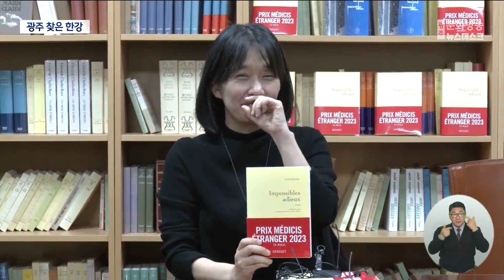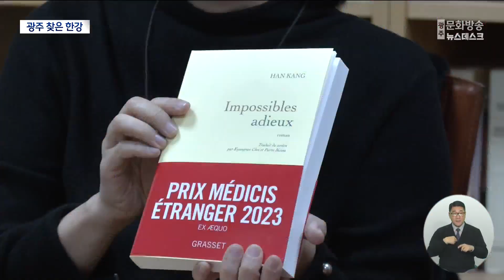한강 작가 "문학은 폭력의 반대 편에 서는 것" (뉴스데스크 2023.11.15 광주MBC)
(앵커)
제주 4.3 사건을 소재로 한 소설 [작별하지 않는다]로
프랑스 메디치 문학상을 수상한 한강 작가는
문학의 본령이 폭력의 반대편에 서는 것이라고 말했습니다.

역사적 사건을 다룬 작품을 잇따라 쓴 것도
비슷한 맥락에서 자신에게 한 맹세인 것 같다고 말했습니다.

조현성 기자가 보도합니다.

(기자)
광주에서 열리고 있는 세계한글작가대회에
특별 강연자로 나선 한강 작가.

5.18에 이어 제주 4.3까지,
한국현대사의 비극을 다른 소설을
잇따라 쓰게 된 배경을 이렇게 설명했습니다.

* 한강 작가
"소년이 온다를 쓴 이후에 꾸었던 그 꿈이 뭔가 또 다른 말을
저에게 해주는 것 같아서 그 꿈으로부터 이어지는 소설을 써야겠다고"

역사 속에서의 일을 그린다는 것은
결국은 인건의 본성에 대해서 질문을 던지는 일이라며
자신만의 글쓰기 방식에 대해서도 소개했습니다.

* 한강 작가
"자료 속에서 살아있는 사람들의 어떤 순간 그 순간들을
제가 따라서 경험하는 그런 방식으로 이제 소설을 썼습니다."

인간의 역사를 들여다보면 너무나 많은 폭력이 있어왔다며
어렵고 희망을 찾기 어려운 시기 문학의 본령에 대해서도
다시 생각을 해 본다는 말로 강연을 마쳤습니다.

* 한강 작가
"문학이라는 것이 결국은 폭력의 반대편에 서는 것이라는
그런 생각을 하면서 오늘 강연을...

광주 출신의 한강 작가는
지난 2016년에도 소설 '채식주의자'로
영국 최고 권위를 자랑하는 부커상을
한국인 최초로 수상한 바 있습니다.

엠비씨 뉴스 조현성입니다.